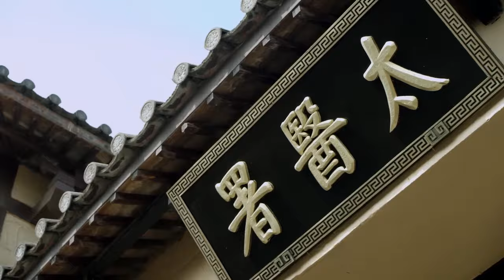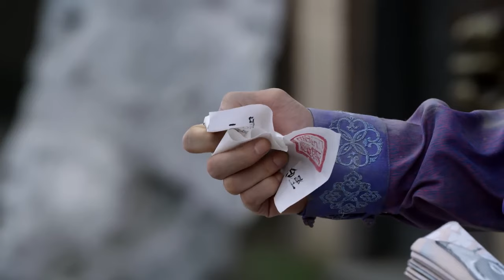Multi Sub【通天狄仁杰/DETECTIVE DEE】43 任嘉伦饰演少年狄仁杰，携手红颜知己阚清子屡破天下奇案（#任嘉伦 阚清子 焦俊艳 法医秦明）